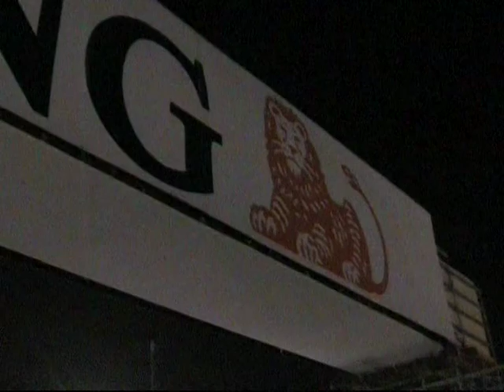SPAGNA ALFARA DEL PATRIARCA 2008